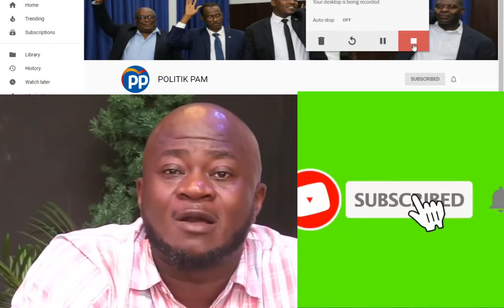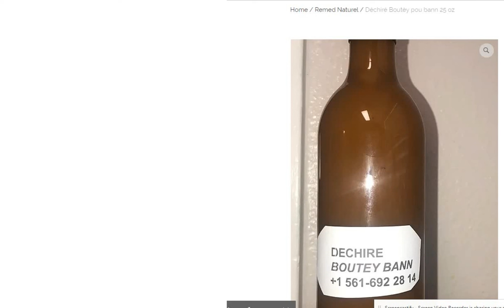GWO MASAK NAN OPOZISYON AN 12 MOURI